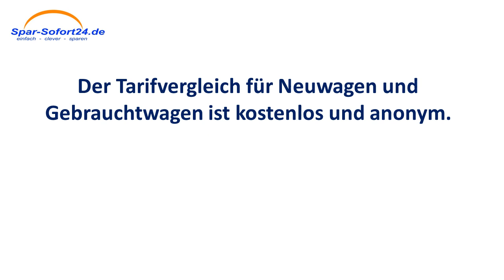Kfz-Versicherung Vergleich in Crailsheim - schneller Direktvergleich mit Sofortergebnis